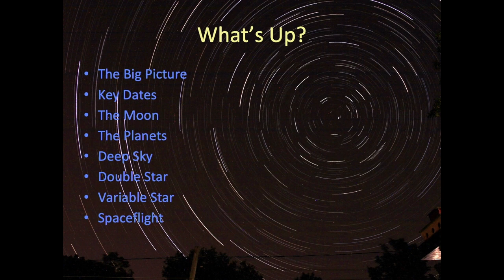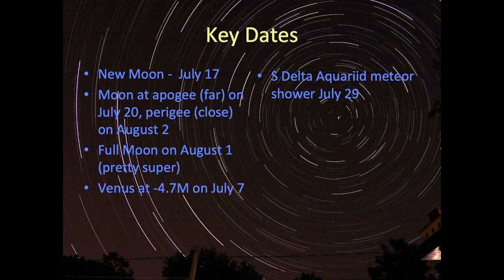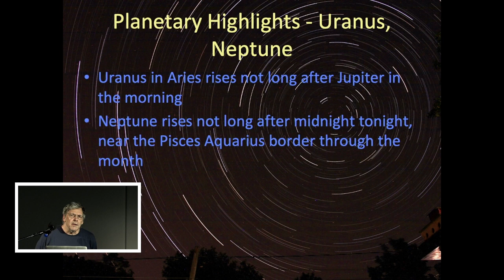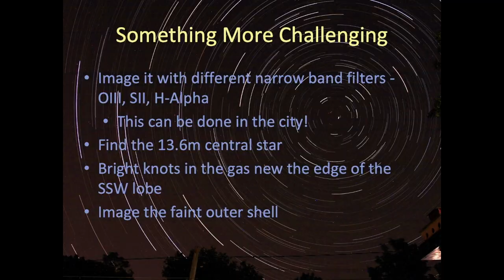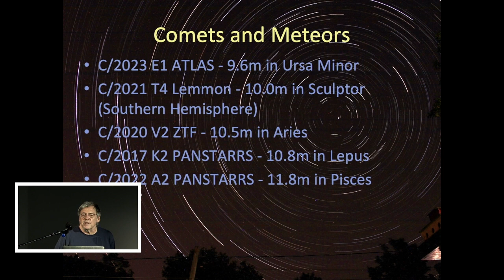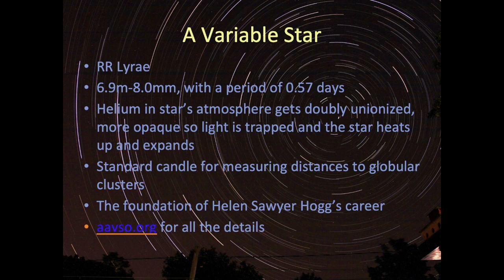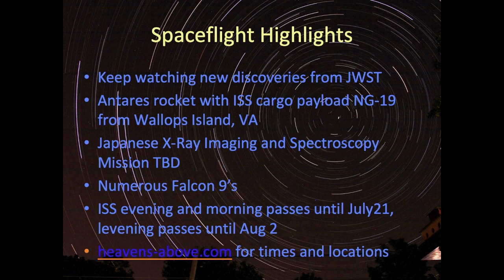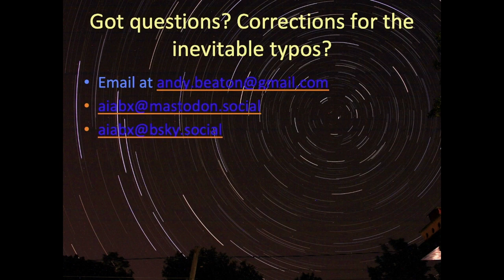The Sky This Month July 07-August 2, 2023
Andy Beaton takes his hand at The Sky This Month from July 07 to August 2, 2023 with an emphasis on Deep Sky Objects, Planets, Double and Variable Stars, and Meteor showers plus much more. Andy is a member of the Royal Astronomical Society of Canada - Toronto Centre and gave his presentation to the Recreational Astronomy Night meeting held at the Ontario Science Centre on July 7, 2023.